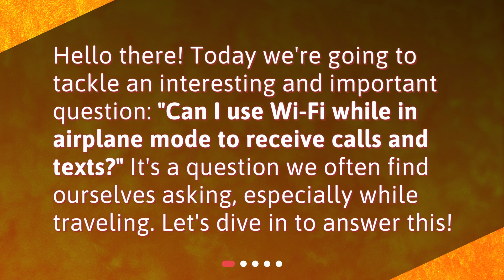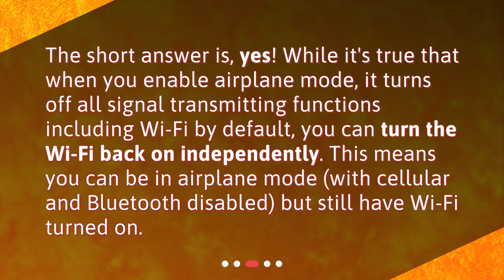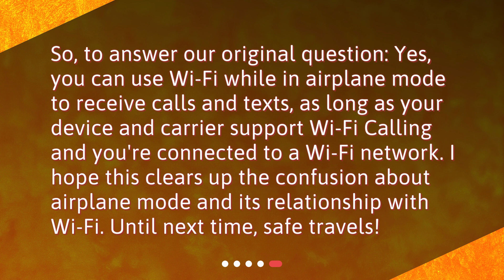Can I use Wi-Fi while in airplane mode to receive calls and texts?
"Airplane Mode and Wi-Fi: Can You Still Receive Calls and Texts?" Learn how to use Wi-Fi while in airplane mode to receive calls and texts with our informative video. Discover the ins and outs of airplane mode, how to turn on Wi-Fi independently, and the conditions required for Wi-Fi calling. Never miss an important call or text again with our helpful tips!

00:00 • Can I use Wi-Fi while in airplane mode to receive calls and texts?
00:23 • What is Airplane Mode?
00:42 • Can I Use Wi-Fi While in Airplane Mode?
01:06 • Can I Receive Calls and Texts Through Wi-Fi While in Airplane Mode?